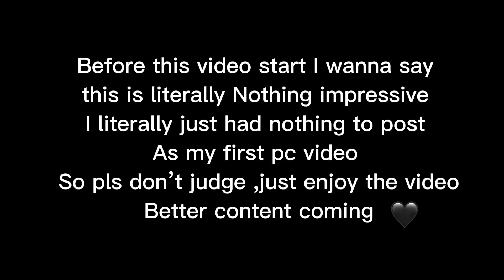Satisfying controller non claw/paddles solo win⚡️😍 fortnite🧩